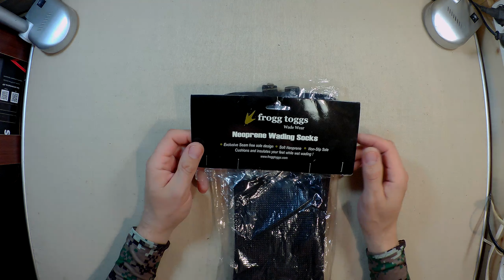Распаковка посылки из Fmagazin. Носки-гарды Frogg Toggs Neoprene Booties 28781 - M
Носки-гады для ношения с вейдерсами, но можно и попробовать их использовать с обычными сапогами. Размер М - примерно 42-43  (впритык).